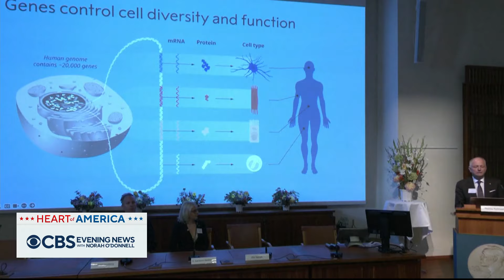MicroRNA discovery in worms leads to Nobel Prize in medicine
Two scientists' groundbreaking research on worms has earned them the Nobel Prize in medicine. Victor Ambros and Gary Ruvkun uncovered microRNA, tiny molecules that help control what cells do, which could help develop new medicines.